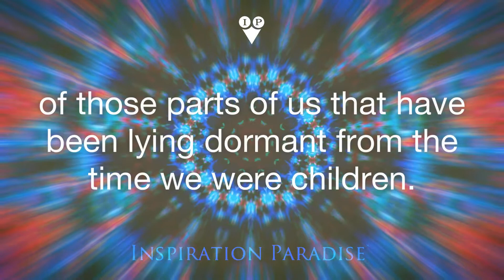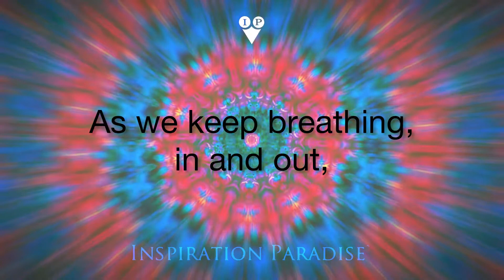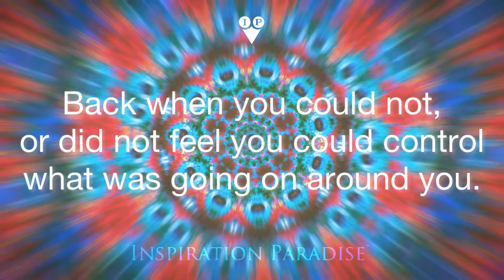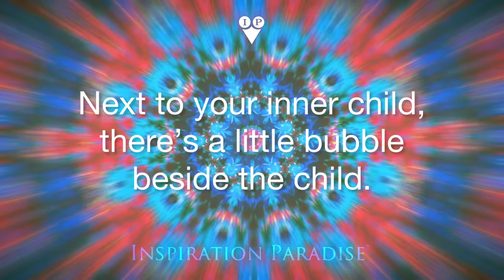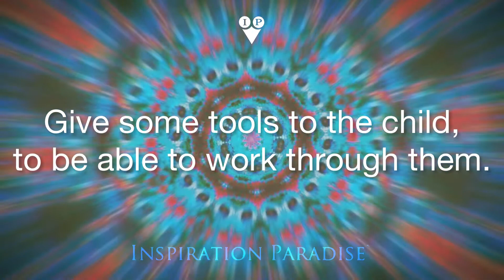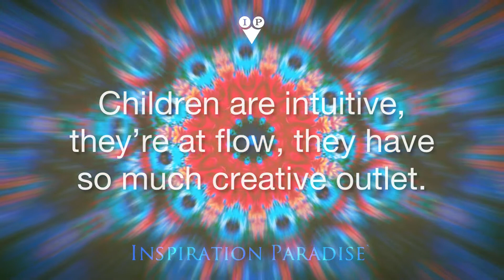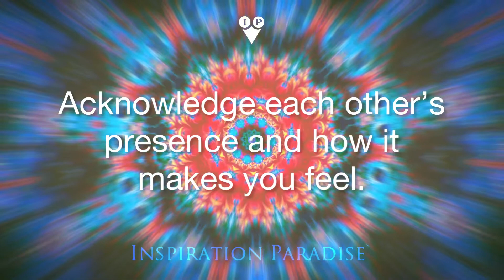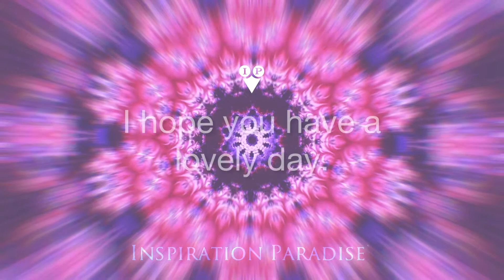Inner Child Meditation - Guided Meditation For Inner Child Healing with Viveka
ENSURE that you're doing it the right way in a 1-to-1 online session with Viveka

As we grow older, it can be difficult to remember the excitement and happiness of our childhood. We may feel like we’ve missed out on something important, or that our adult life is more fulfilling than what was experienced when we were younger. But, in fact, reconnecting with our inner child can have a lot of benefits – both mental and physical. One big reason why reconnecting with your inner child is so beneficial is because it can help you tap into your creativity and imagination. When you are able to let go of some of the limiting beliefs that prevent you from experiencing true creative expression, you are open to new ideas and possibilities.

🥗 Healthy eating